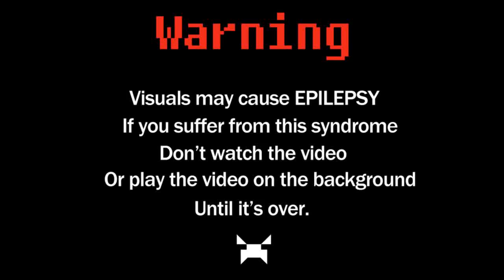MUST DIE! - Black Cat Shuffle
Privatized on Early 2023

Reason why privatized: Purges of old songs
Views: Unknown
MUST DIE! - Black Cat Shuffle [720p]

Purchase: Available soon.

MUST DIE! - Black Cat Shuffle is forthcoming on Never Say Die's 'Fifty' compilation album out 16th December.